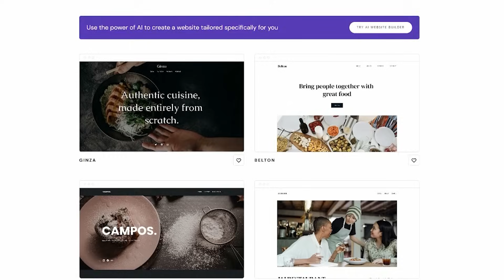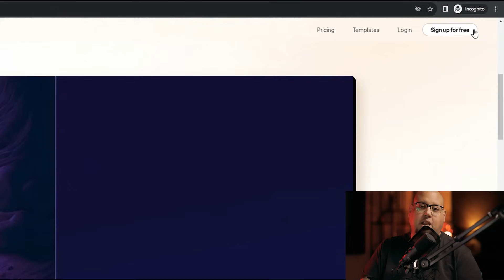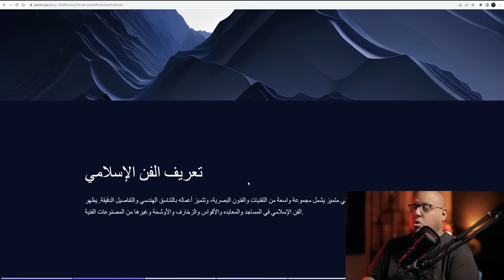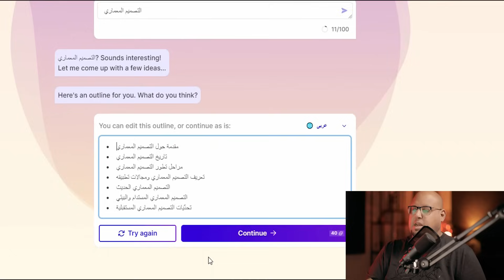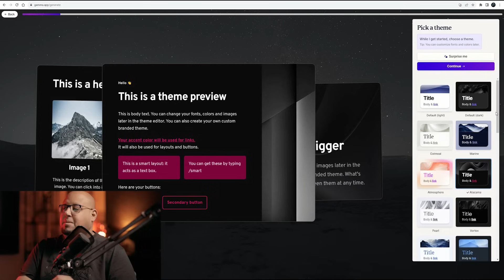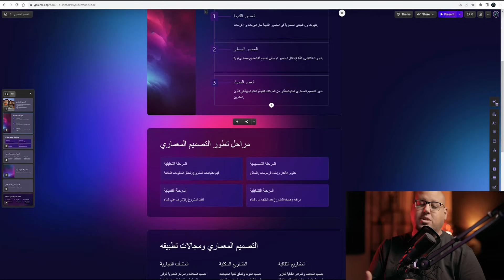أزاي تعمل بريزنتيشن كامل لأي موضوع في ثواني وبالعربي !